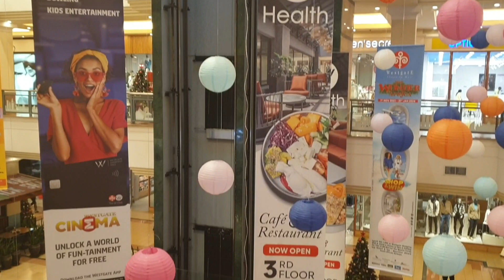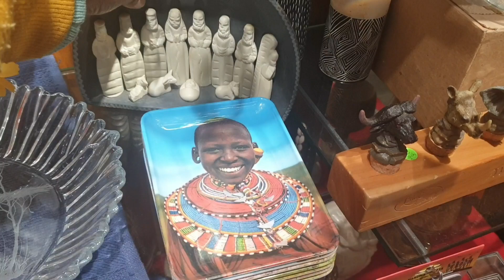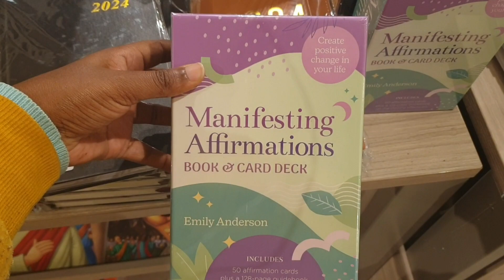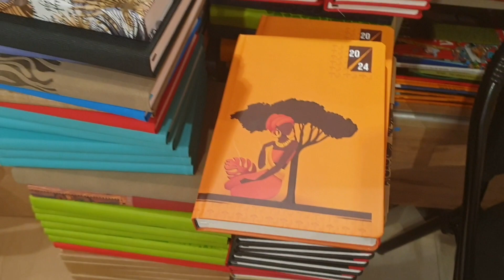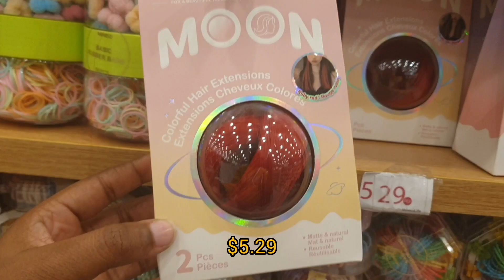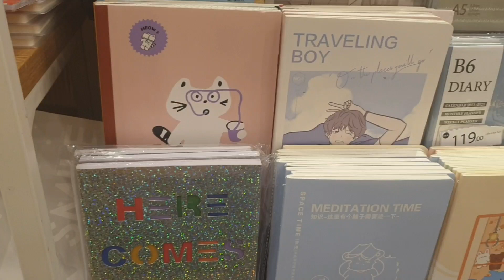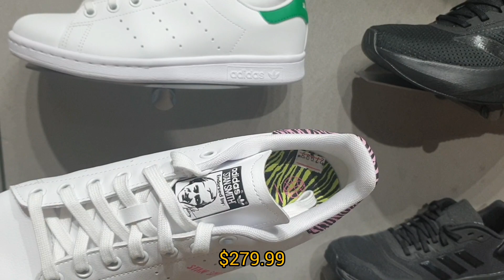🏬Vlog: Inside Westgate mall Nairobi Kenya